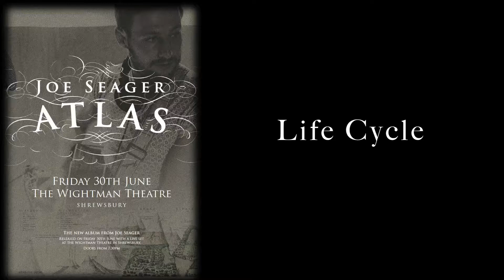Life Cycle - Joe Seager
Performed Live at The Wightman Theatre in Shrewsbury in June 2017.

Words & Music: Ben Seager

From Joe Seager's 1st Studio Album 'Parallel Lives' now available online, check out the links:

Keep Music Live!

JSA